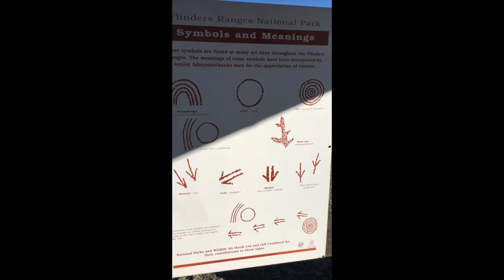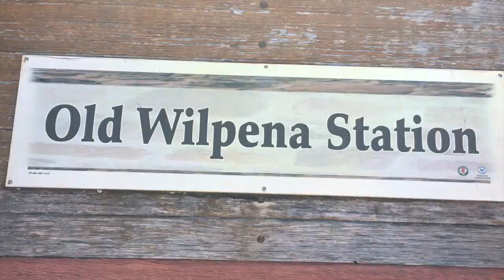TUB S1:E8 The Emus and Pug'n'Pine huts of Wilpena Pound, South Australia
TFollow TUB to learn more about the Australian outback. TUB gdaybushies The Unexpected Bushwoman (TUB) visits the Emus, petraglyphs and Pug'n'Pine huts of Wilpena Pound, South Australia